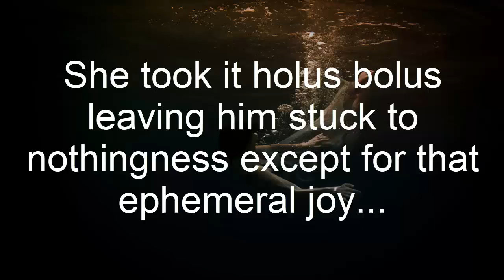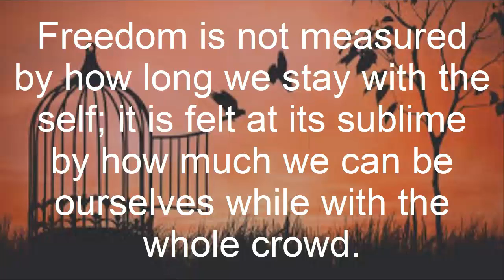POOR MINDS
"Quotes about life" is your new chain(string) , which will help you in your life. As we know that our life is beautiful and lovely,
it is best that we have been given in this world, But also life is complex and unpredictable.
People have always talked about life and its mysteries and curiosities.
"Quotes about life" is a huge collection of famous quotes about life, those will inspire you to be kinder, to dream bolder, to work harder, to forge faster, and to love deeper… this is the essence of Quotes about life.